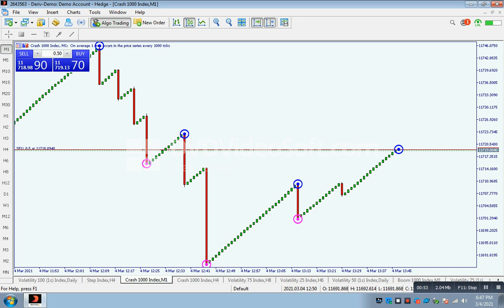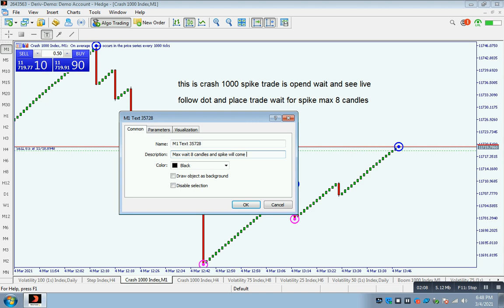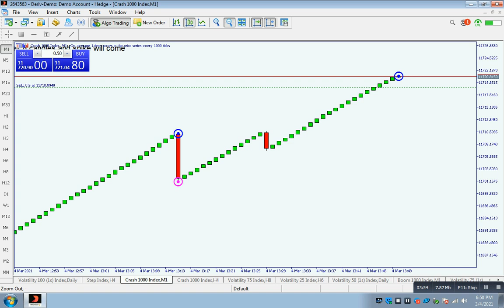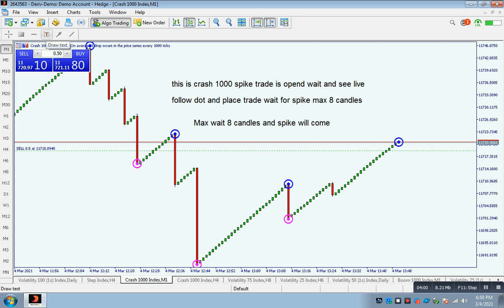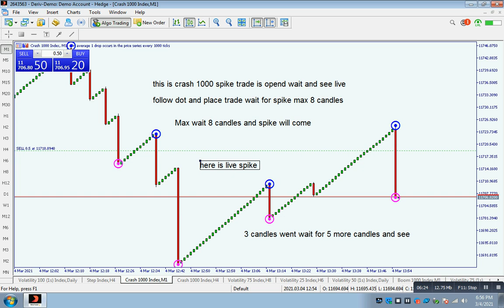crash Boom spike killer tool